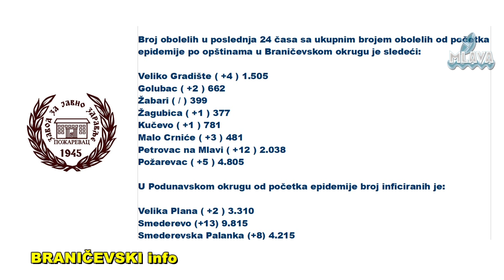ZZJZ Požarevac, epiedimoloska situacija na dan 12.08.2021. (RTV MLAVA 12.08.2021.)